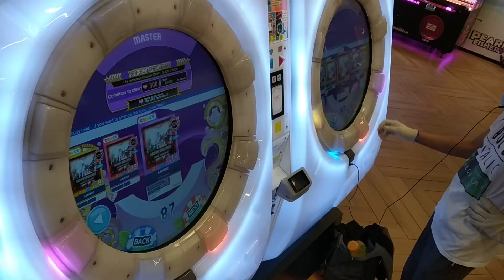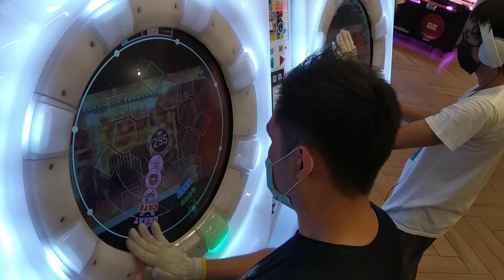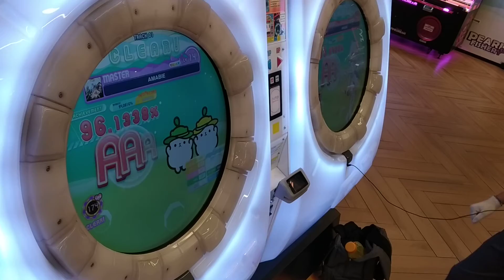[MaiMai Splash+] Dokuru *AMABIE* Master * ???/300 LIFES*